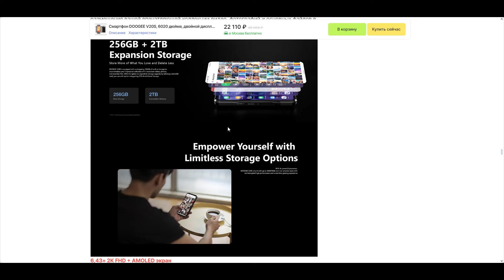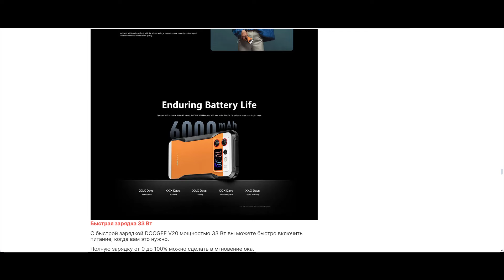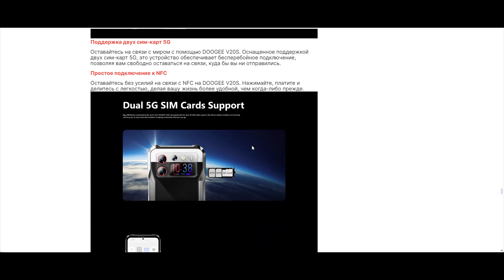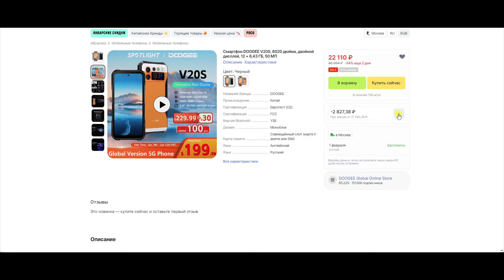ПРОЧНАЯ НОВИНКА 2024 🔥 DOOGEE V20S - AMOLED 6,43", 5G Dimensity 6020, 12/256Гб, 50 МП, 6000 мАч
Обзор новинки защищенного смартфона DOOGEE V20S